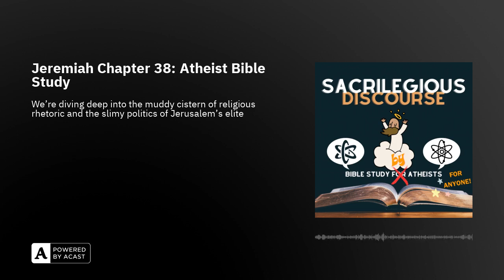Jeremiah Chapter 38: Atheist Bible Study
Are you ready for another riveting ride through the annals of ancient antics? Buckle up, non-believers, because this episode of our skeptical soiree is all about Jeremiah Chapter 38, where divine warnings and political maneuvers collide like never before. We're diving deep into the muddy cistern of religious rhetoric and the slimy politics of Jerusalem's elite, and boy, do we have some hot takes for you.

In this episode, we dissect the life and (almost) death of the Bible's gloomiest doomsayer, Jeremiah, as he flip-flops between a dank pit and the king's palace like it's nobody's business. King Zedekiah is serving up some serious wishy-washy realness, and we're here to call it out. Is Jeremiah a true prophet, or just another pawn in the game of thrones? (And we're not talking about the HBO series, although the drama level is pretty comparable.)

We'll also get into the unlikely hero of the day, Ebed-Melech. This Ethiopian eunuch has more compassion in his pinky toe than all of Jerusalem's ruling class combined. And let's not forget about the thirty (or was it three?) men who rescue Jeremiah from the mire. Talk about a biblical blooper – can't the holy text keep its numbers straight?

Join us as we navigate the labyrinth of ancient Jerusalem's political intrigue and ponder the timeless question: is prophecy just another word for manipulation? Spoiler alert: our atheist perspective might just lead us to a certain conclusion. Tune in, and don't forget to bring your sense of humor and a healthy dose of skepticism.

Because who needs holy water when you can wade through the murky waters of biblical critique with us? See you in the court of public opinion – no cisterns allowed.

Thank you for stopping by Sacrilegious Discourse - Bible Study BY Atheists!